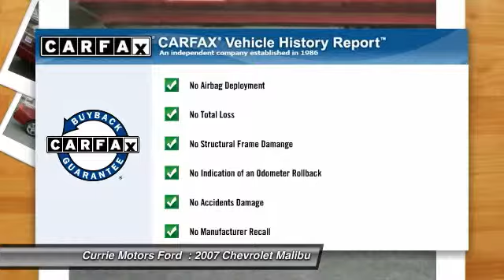2007 Chevrolet Malibu Frankfort IL 35934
2007 Chevrolet Malibu LTZ

You'll love this 2007 Chevrolet Malibu. This is a car you'll want to take home. With 105497 miles, it features Automatic transmission and an exterior color of RED. Call and get in touch with Currie Motors Ford directly, and be the first to open the car door today!